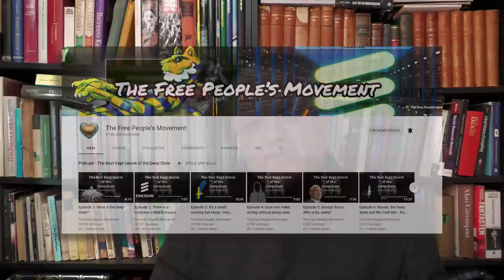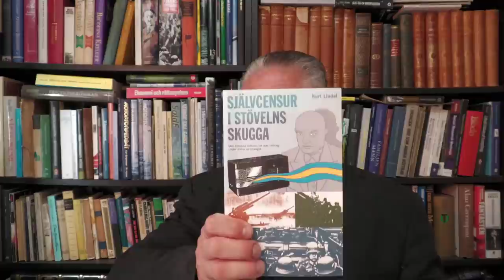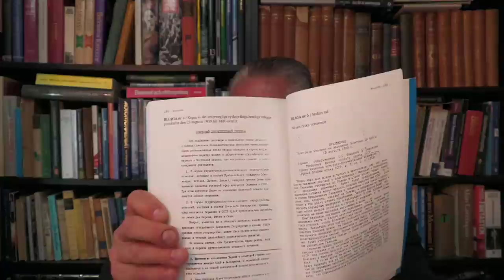Självbildsrevision nästa! - Carl Norberg 2022-05-18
Välkommen till slutet på det tidevarv som markerar en epok av människans självpåhittade indelningskulisser, nåja, eller kanske mer precist beskrivet de kulisser som alltid har använts som verktyg för att hålla människor indelade och upptagna med att kriga mot varandra. Det har varit den tidsålder då tortyr har blivit ”förbättrade förhörsmetoder”; när de rika är ”jobbskapare”; när åtstramning omformuleras som ”reformer”; ”Brist” betyder inte brist; och när mördade barn är ”collateral damage”; det är bra att komma ihåg dessa briljanta ord som av den verkställande makten har ägnats till att få människor att göra det omvända i förhållande till det uttryckta eftersom hela systemets mekaniska funktion går baklänges och är upp och ned i förhållande till vad människor rent generellt uppfattar det som.